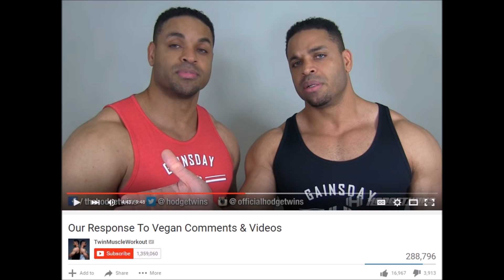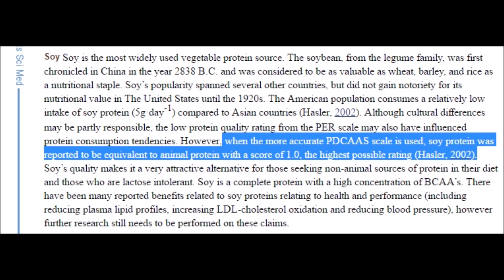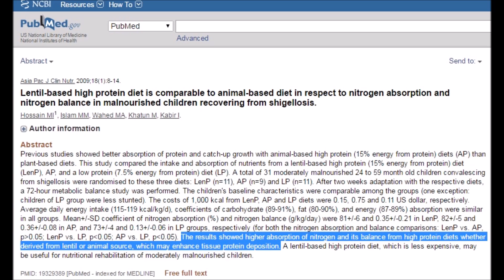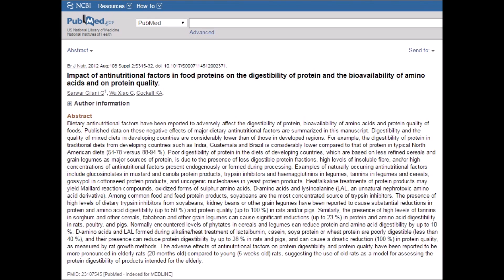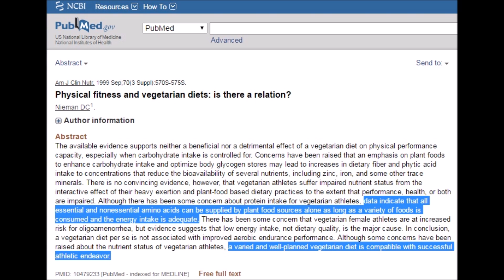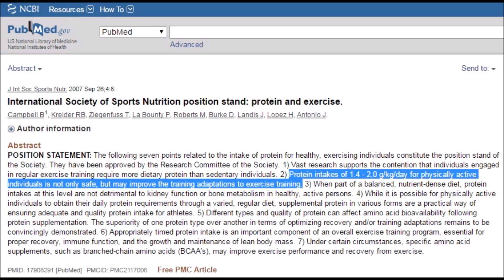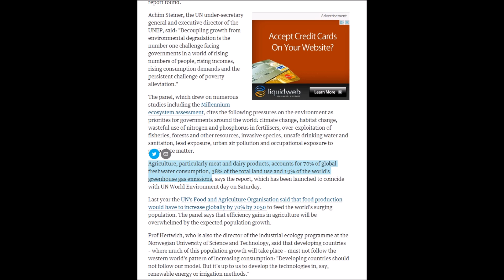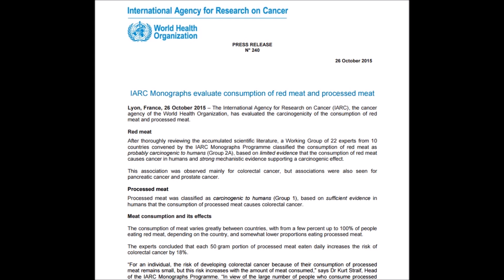Protein – Which is Best? Feat. Hodgetwins - Cory McCarthy -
- Cory McCarthy -

vegan veganism plant based vegetarian vegetarianism bodybuilding Hodgetwins protein soy digestion cory mccarthy corey vegan gains

REFERENCES

Soybean isoflavone exposure does not have feminizing effects on men: a critical examination of the clinical evidence.

Clinical studies show no effects of soy protein or isoflavones on reproductive hormones in men: results of a meta-analysis.

Lentil-based high protein diet is comparable to animal-based diet in respect to nitrogen absorption and nitrogen balance in malnourished children recovering from shigellosis.

The effects of 8 weeks of whey or rice protein supplementation on body composition and exercise performance

Pea proteins oral supplementation promotes muscle thickness gains during resistance training: a double-blind, randomized, Placebo-controlled clinical trial vs. Whey protein.

Effect of protein source and resistance training on body composition and sex hormones

Impact of antinutritional factors in food proteins on the digestibility of protein and the bioavailability of amino acids and on protein quality.

Analysis and valuation of the health and climate change cobenefits of dietary change